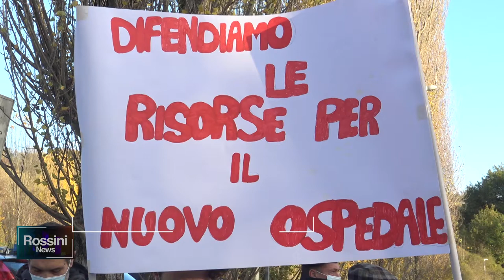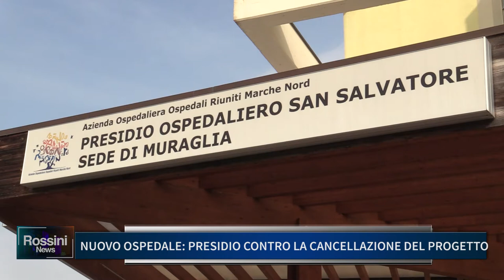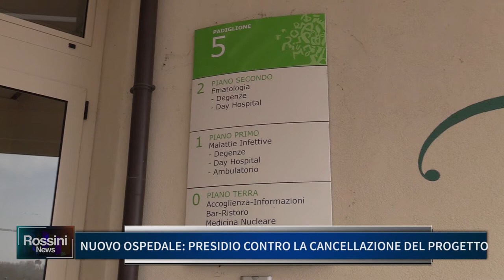NUOVO OSPEDALE: PRESIDIO CONTRO LA CANCELLAZIONE DEL PROGETTO